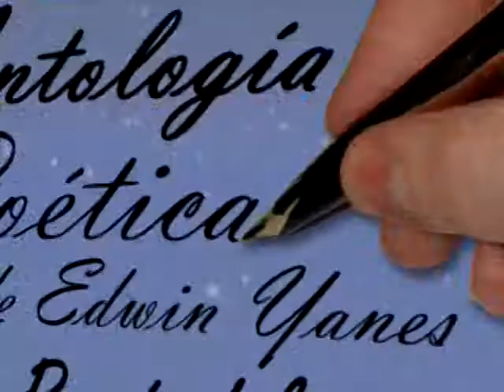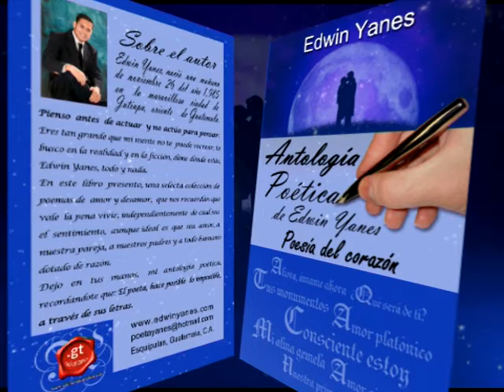Promo Antología Poética de Edwin Yanes.mpg